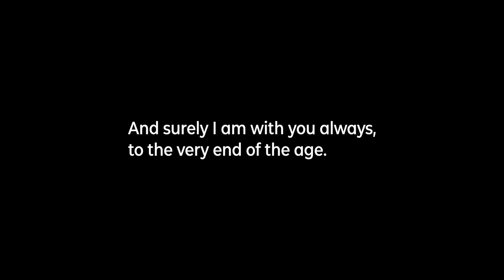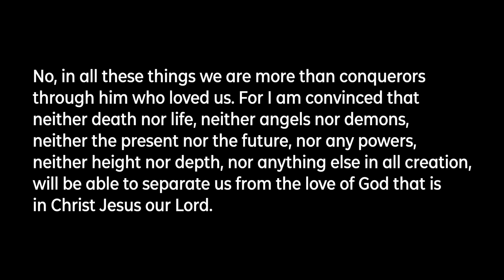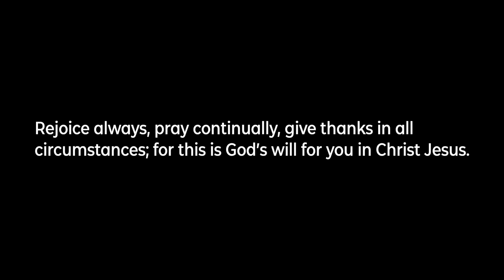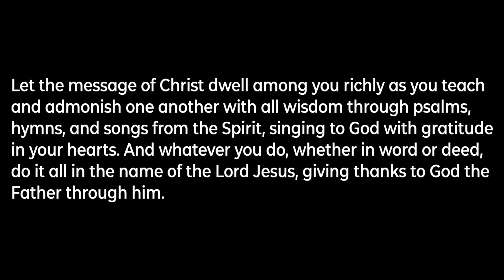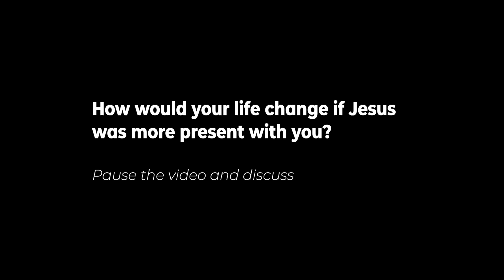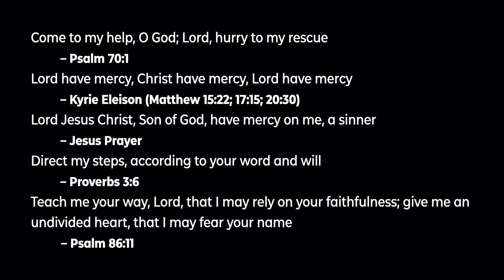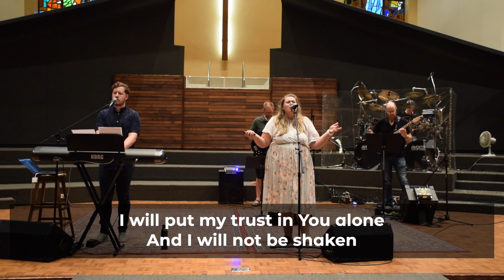Fraserview Online Service // July 19, 2020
Hey everyone!

It looks like we are opening up soon! We hope you have been enjoying these videos, we will be continuing online for the next few weeks before we reopen on August 9.

Feel free to answer the questions in the video with the people around you, and sing along with us at home.